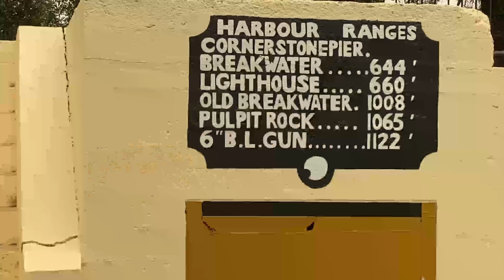Wollongong - Two mates go walking January 2020 - short film of friends hanging out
While catching up with friends in Wollongong, I was playing with the Osmo 3 Gimbal that I had received for Christmas and I created this fun little clip.
Phil and Mick have been friends for over 30 years, over the years we have shared some lovely moments and this was one of them.
It is always lovely watching close friends hang out and enjoy each others company.